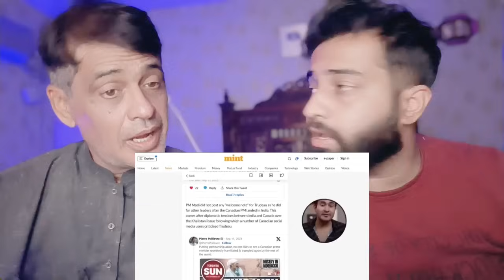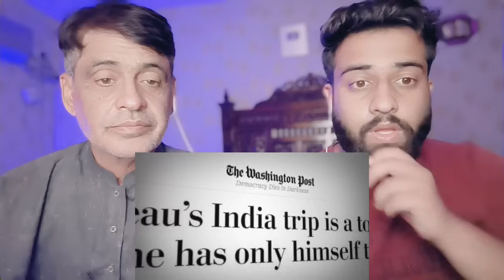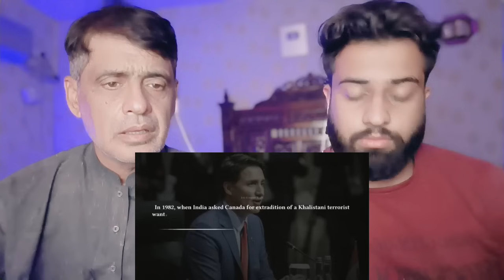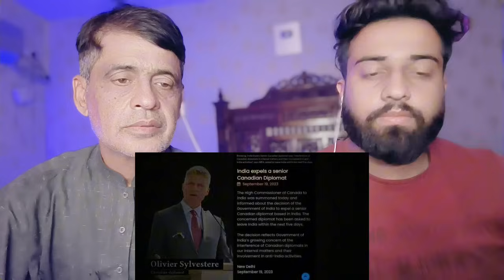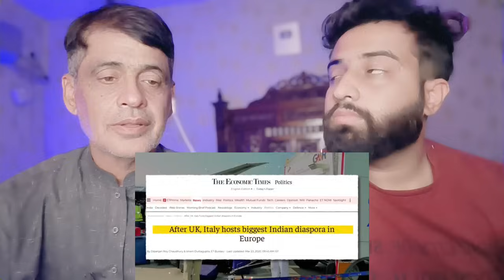bes भारत ने कनाडा को बेइज्जत करने का बनाया ऐसा प्लान के देखकर कनाडा को लग गए लूज मोशन